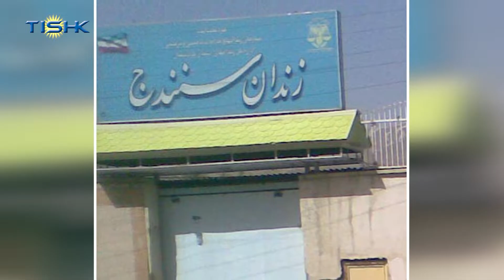هەواڵەکانی ناوەندی هەواڵی تیشک، سێشەممە ٢٣ی خاکەلێوەی ١٤٠١